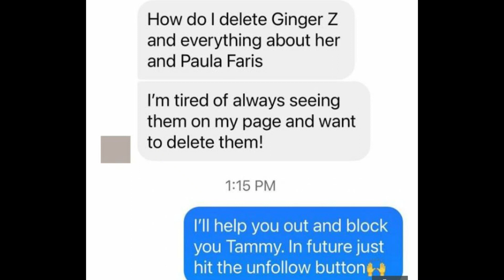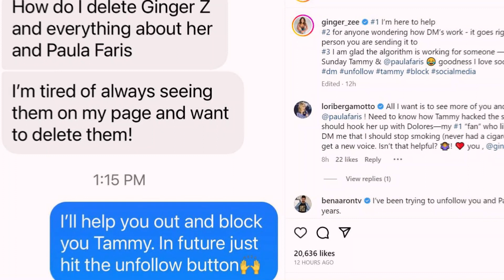GMA’s Ginger Zee shares screenshot of explosive DM exchange as she blocks follower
GMA’s Ginger Zee shares screenshot of explosive DM exchange as she blocks follower – but husband takes their side